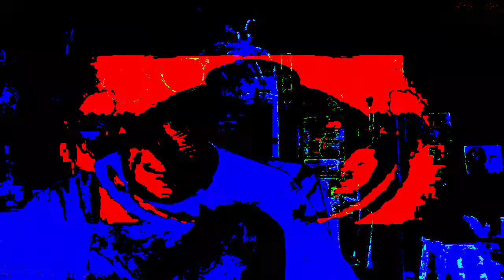[EPILEPSY WARNING] Movie 22 12 02 05h31m04s 13m10s video set. *Photosensitivity Warning*